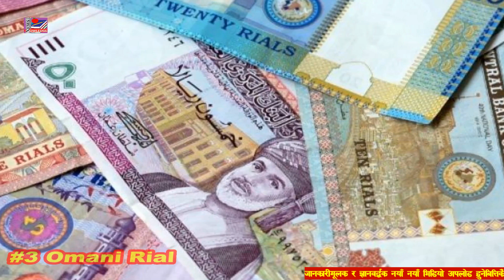10 Strongest currency in the World |सबैभन्दा महंगा १० मुद्रा |Value of nepali rupee |NEPAL UPDATE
The most expensive currency in the world. This video contains information about the 10 most expensive countries in the world. Also, the value of Nepali Rupee has been compared with these currencies.
यस भिडियोमा विश्वका सबैभन्दा महँगा १० देशका मुद्राबारेकाे जानकारी समावेश गरिएको छ । साथै ती मुद्रासँग नेपाली रुपैयाँकाे मूल्यको तुलना पनि गरिएको छ ।
INCLUDED PLAY LIST IN THIS CHANNEL
Top 10 Countries with the Highest Currency Value in the World, Forex Currency notes, Currency notes, highest currency in the world, 10 Highest Currency in the World in 2021, Top 16 Strongest Currencies in the World, Nepalese currency, nepali rupee, exchange rate of Nepalese currency, United States Dollar, Swiss Franc, Cayman Island Dollar, Euro, Gibraltar Pound, Jordanian Dinar, British Pound, Omani Rial, Bahraini Dinar,